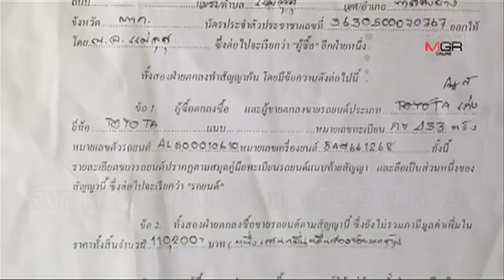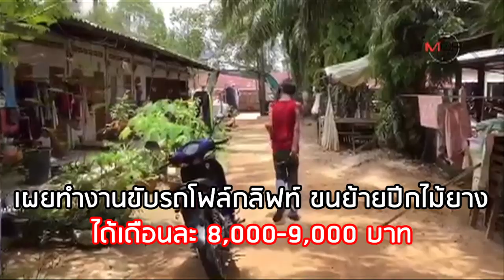หนุ่มพิการสุดเศร้า! ถูกหลอกผ่อนรถจนหมด แต่สุดท้ายไม่โอนให้?